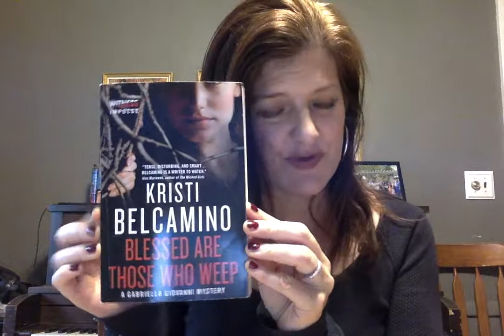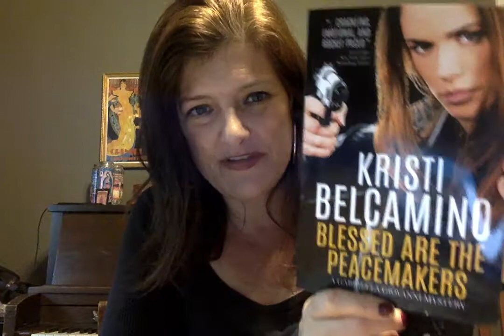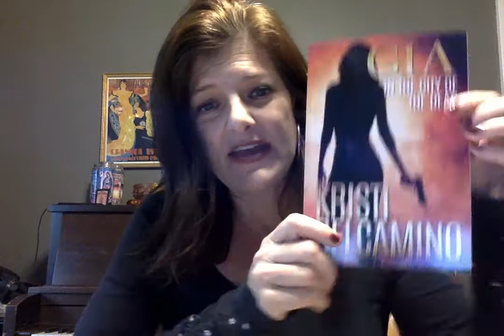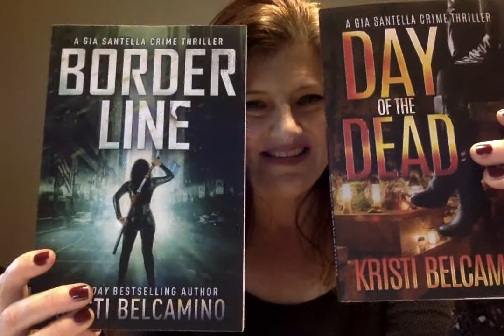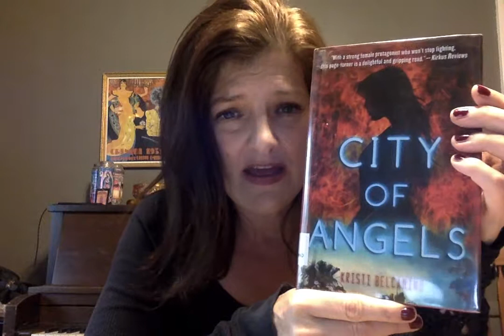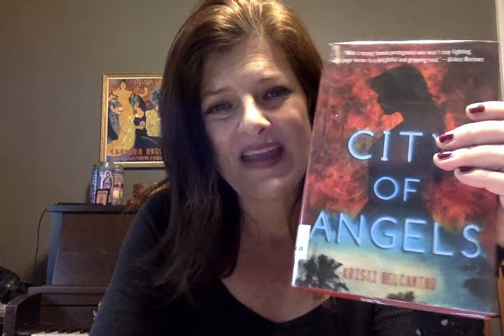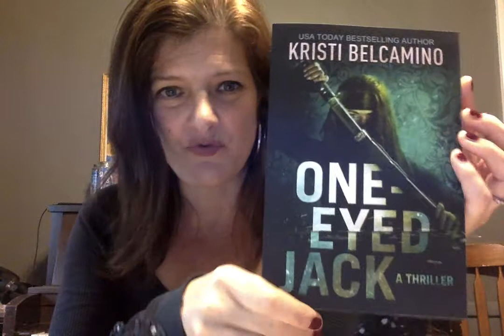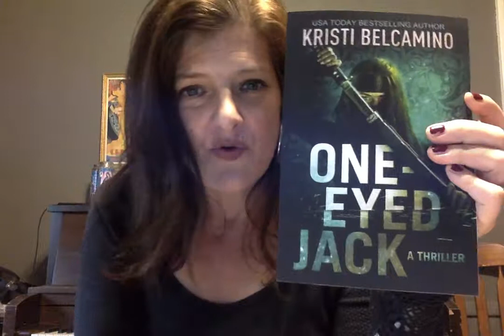Where to start with my books!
I made this video for new readers to find out about my books and to help them make a decision on which one might be best for them (If ANY).
Thanks to Miss Trenchcoat for the idea!
PS When I talk (at the end) about the Eva Santella series – it’s actually the Queen of Spades series.
You can find this video with all links to all my books on my website. Grazie mille, Kristi